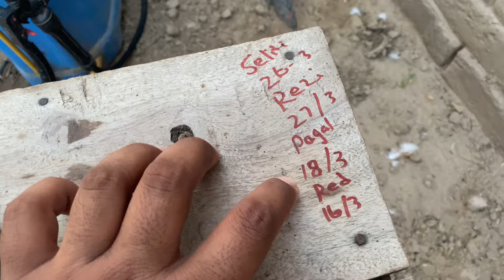Gameline Dogs Ka Shoq Asaan Nai😳Tonny Nay Ye Sabit Kar Diya | Punjabi Shok Vlogs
Tonny Nay Aj Sabit Kar Diya Hay k Game Dogs Ka Shoq Asaaan Nai
Moto Ka Kaan Phar Diya Tonny Nay Ajj
Zakhmi Hu Gai Moto